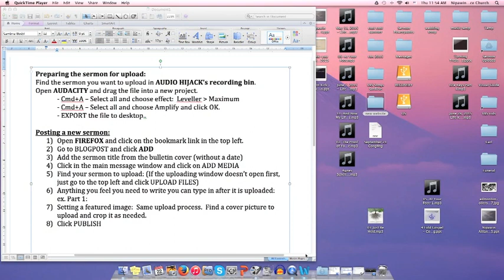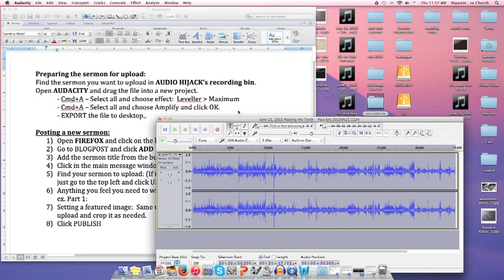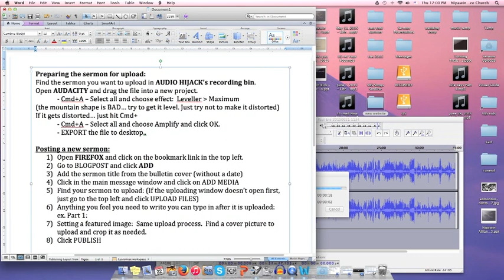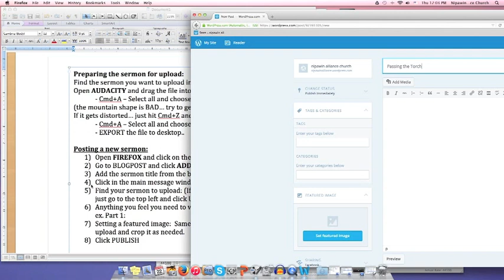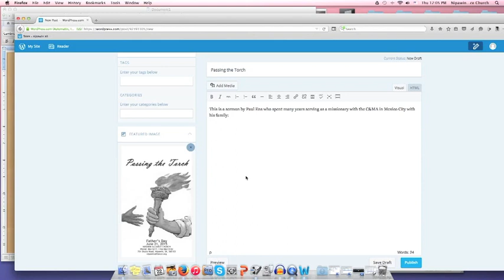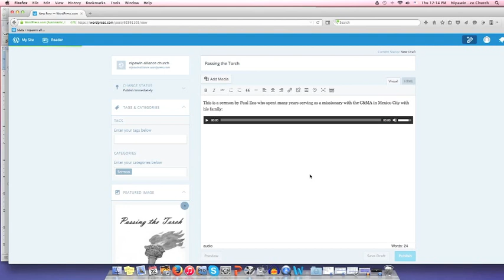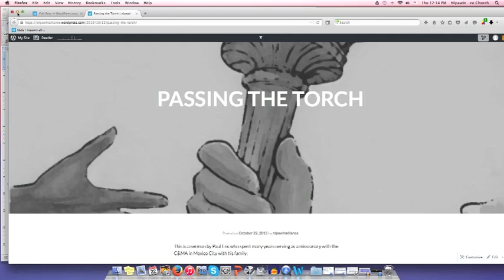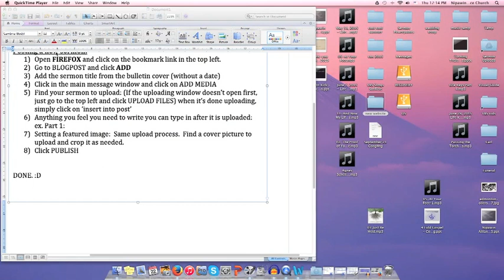Upload Sermon Tutorial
For NAC Visuals.